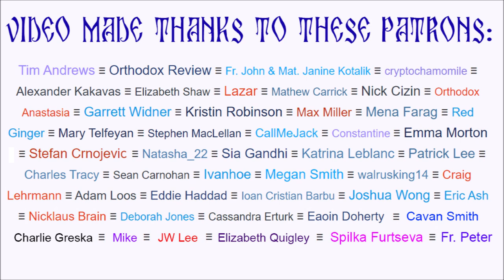Saint Euphrosynus the Cook, or, the Apples of Paradise (The Reliquary)